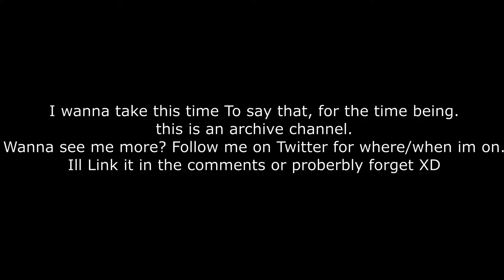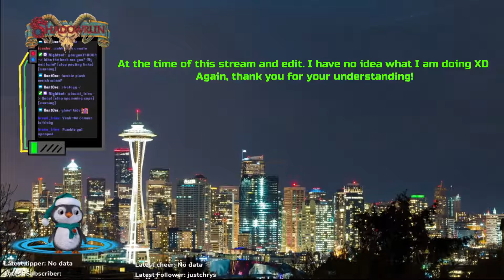Shadowrun Returns Ep1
My very first stream! sorry about the poor quality. ill get better with time!

Images used at this stage (as i am new) are from unsplashed by zhifei-zhou-

If i have missed anything please let me know so I can fix it.